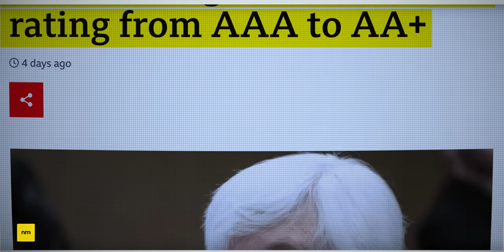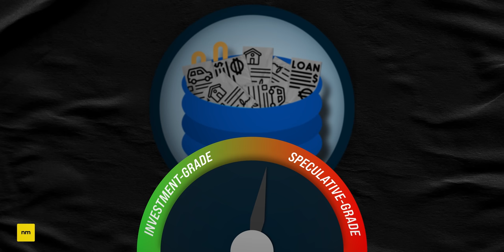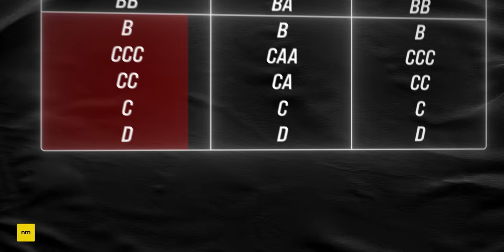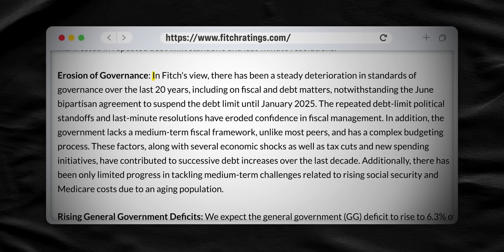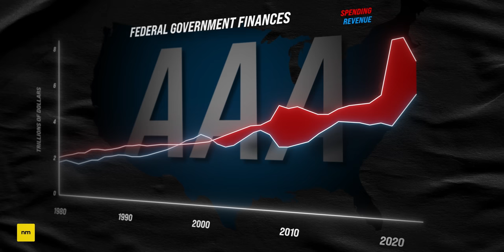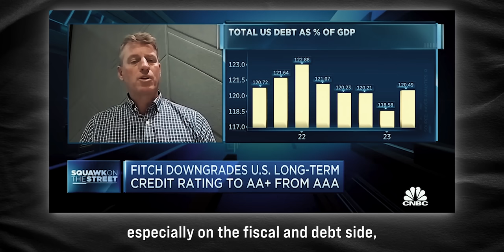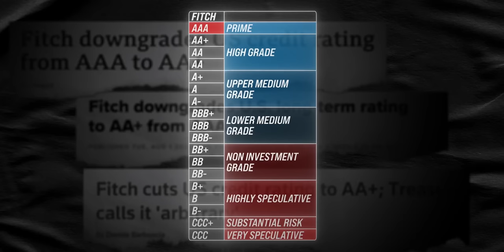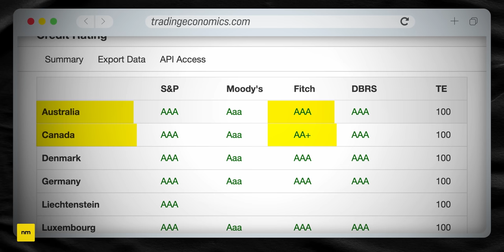The Shock Downgrade of the U.S. Economy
Last week, Fitch downgraded U.S. Government debt from a AAA rating to AA+. But what does this mean for the economy, and what do macroeconomic powerhouses Jamie Dimon (CEO of JP Morgan) and Ray Dalio (founder of Bridgewater Associates) have to say about this?

★ ★  CONTENTS  ★ ★
0:00 Fitch Downgrades U.S. Debt
1:09 What are Credit Ratings Agencies?
2:35 Why the U.S. Got Downgraded
6:15 Ray Dalio Explains The Big Problem
7:12 Jamie Dimon Explains the Downgrade
9:48 Jamie Dimon's View on the Debt Ceiling
11:10 The Reputation of Credit Ratings Agencies